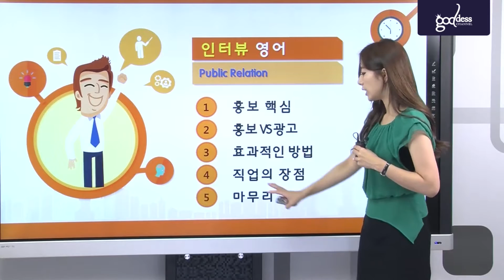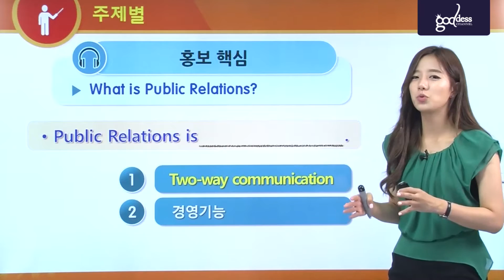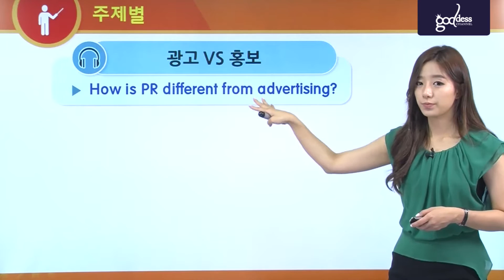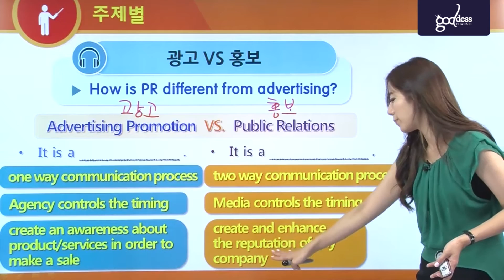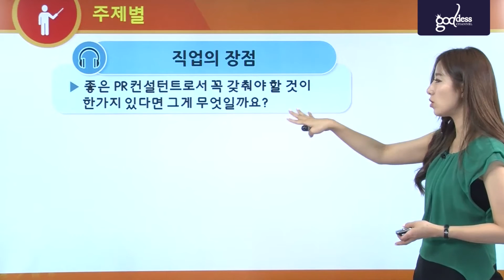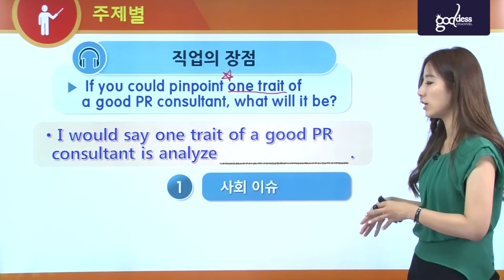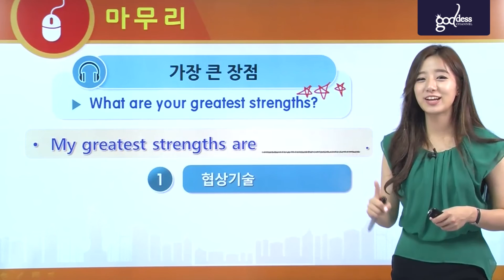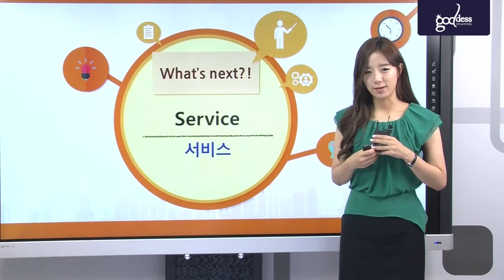영어면접 홍보 관련 TIP, 영어인터뷰, 13편-[여신채널]영어의여신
자연스러운 표현으로 면접관을 사로잡는 영어인터뷰!
핵심포인트만 콕 찝어주는 여신채널에서 영어면접 대비하자!
[홍보 관련 TIP편]

영어회화실력도 높이고 영어면접 대비요령까지 배우는 시간
여신채널 캐시쌤이 쉽고 빠르게 알려주는 영어인터뷰 Tip!

✔ 홍보핵심  ✔ 홍보vs광고  ✔ 효과적인 방법  ✔ 직업의 장점